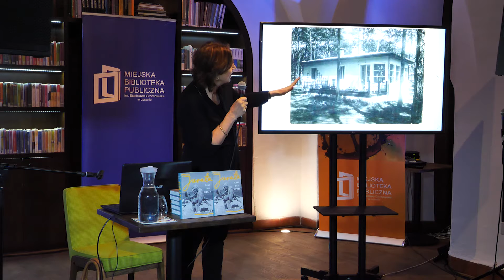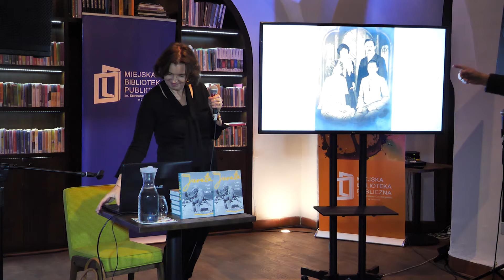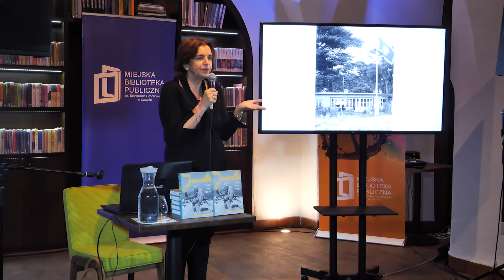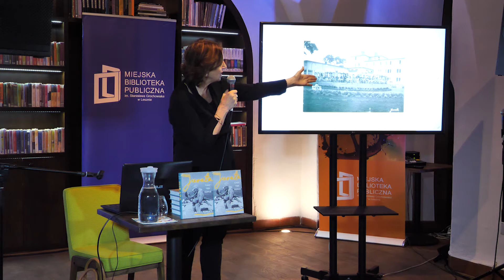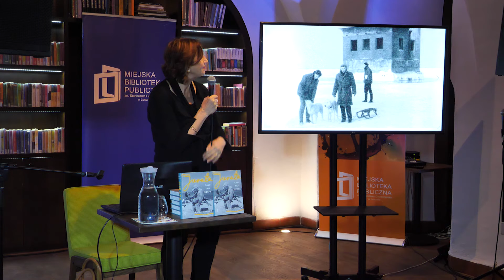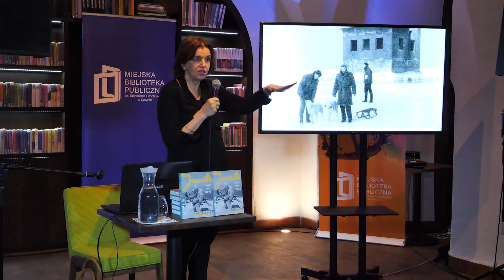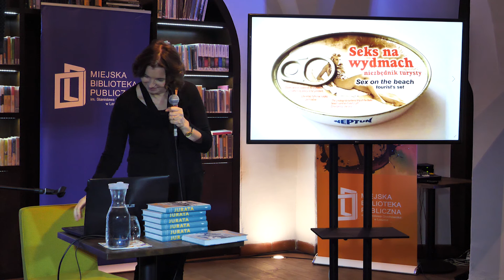"Jurata. Cały ten szpas" Anna Tomiak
W chłodne, piątkowe popołudnie, 28 lutego 2020 r., najcieplejszym miejscem w Lesznie była Biblioteka Ratuszowa, którą rozgrzały opowieści o słonecznej Juracie. Anna Tomiak spotkała się tam z czytelnikami by opowiedzieć o swojej książce pt. "Jurata. Cały ten szpas." Jurata, luksusowy kurort nad Bałtykiem, ma krótką, ale ciekawą historię. Bywali tam znani artyści, politycy i gwiazdy estrady.

Dziewięćdziesiąt lat temu zauroczeni swoim morzem Polacy zamarzyli o kurorcie z prawdziwego zdarzenia. Jurata natychmiast stała się ulubionym miejscem wakacyjnych pobytów ówczesnych elit. Krótka przedwojenna historia zakończyła się we wrześniu 1939 roku. Letnicy wyjechali, a Niemcy skwapliwie korzystali z jurackiej infrastruktury. Po wojnie władza ludowa usiłowała zmienić elitarny charakter kurortu na egalitarny. Anna Tomiak opowiedziała o nadmorskim kurorcie od jego początków w 1928 roku, przez zmianę w centrum wczasów pracowniczych, aż po powrót do elitarności w latach 90. i czasy współczesne.

Anna Tomiak – dziennikarka, absolwentka filologii angielskiej na Uniwersytecie im. Adama Mickiewicza w Poznaniu. W początkach swojej kariery zawodowej związana była z poznańską prasą. Publikowała dla ogólnopolskich gazet: „Twojego Stylu”, „Polityki”, „Wysokich obcasów”. Przetłumaczyła wiele wywiadów, artykułów prasowych i poradników biznesowych. Mieszka w Warszawie, ale często wraca nad morze, do Juraty.

Realizacja PS/MBP Leszno